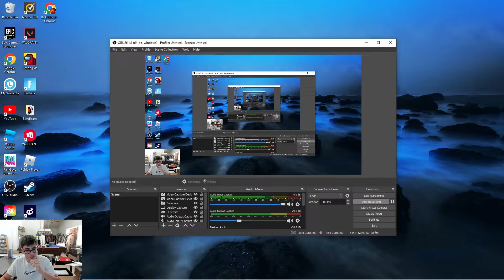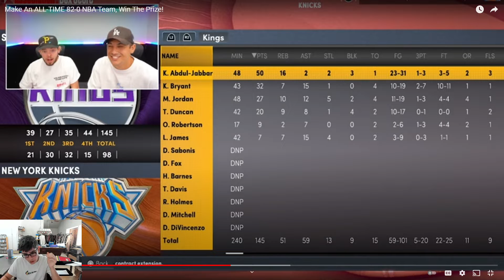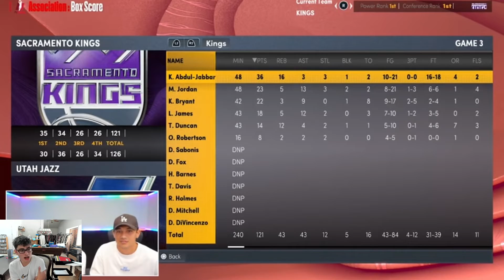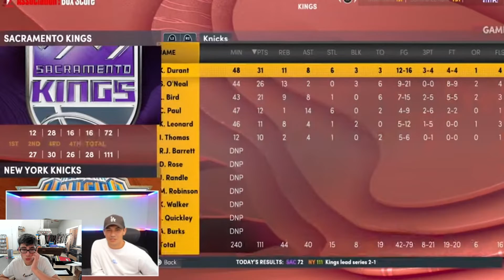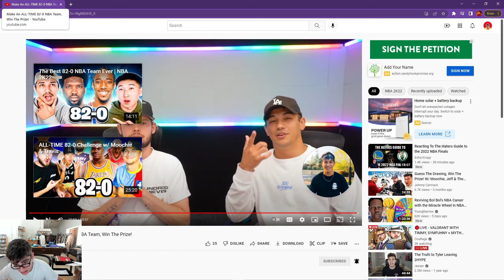Make An ALL-TIME 82-0 NBA Team, Win The Prize Reaction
I Reacted to @JohnnyCarmack newest YouTube video about building NBA 2k22 All Time teams and trying to go 82-0.

Original Video- @JohnnyCarmack